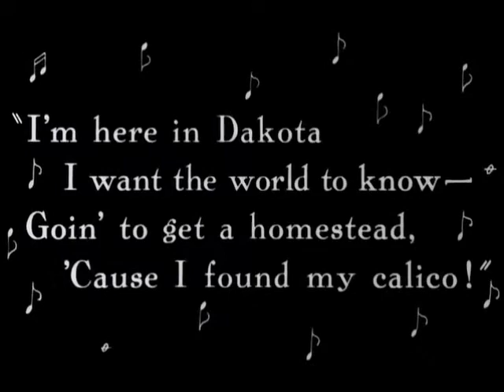Bassholes featuring April March - Microscope Feeling